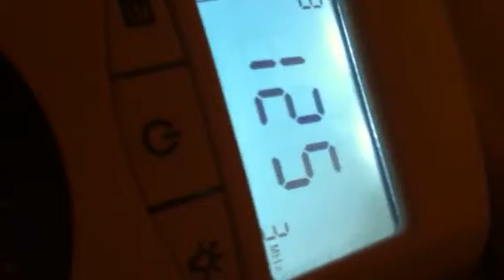Baby Severino's heartbeat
Heartbeat of my baby at 11 weeks 2 days